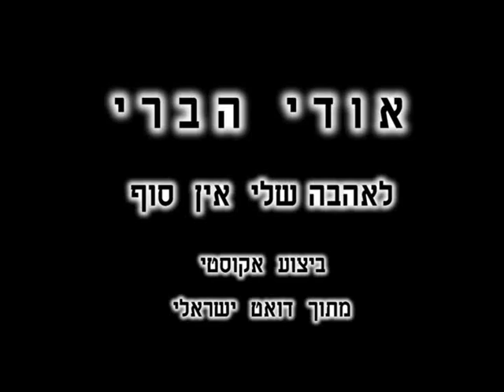אודי הברי - לאהבה שלי אין סוף Udi Habari - Lahahva Sheli En Sof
אודי הברי בהופעה בתוכנית דואט ישראלי עם דני רובס ואיה כורם
בתוכנית מתראיין אודי ומבצע את שירו "לאהבה שלי אין סוף" בביצוע אקוסטי